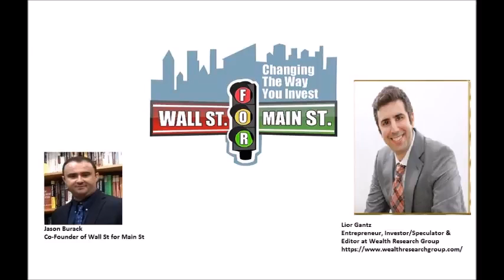Trump Tax Reform, Wealth Shift To Asia & The Ultimate Resource Stocks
Get Instant Access To The Ultimate Watch List of Small-Cap Mining Shares